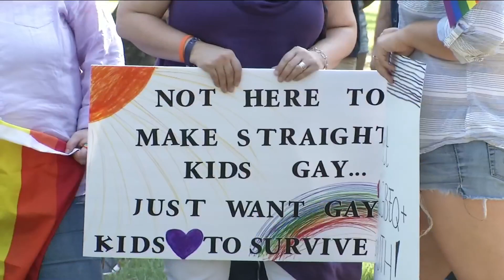Dozens demonstrate over halted LGBTQ prom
Dozens of people demonstrated early Friday evening over the Jacksonville Public Library's decision to cancel an event for LGBTQ teenagers due to safety concerns.